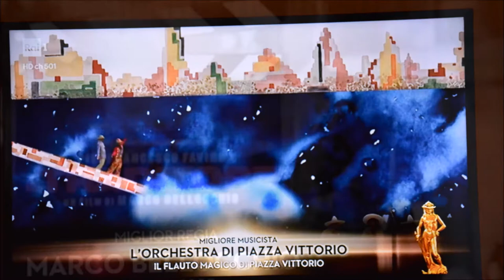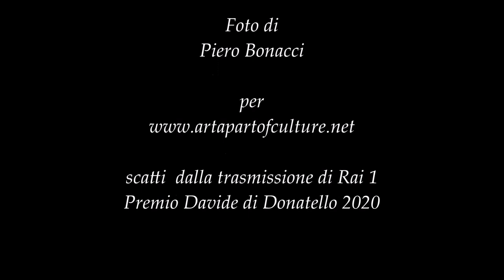David di Donatello 2020 .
2020, Il Premio David di Donatello viene trasmesso in TV .Collegamenti skipe per gli artisti candidati e per i premiati. Una edizione che restera' memorabile a causa della pandemia Covid 19.